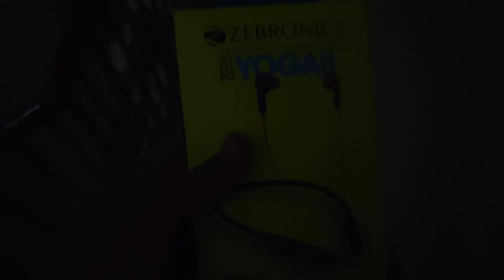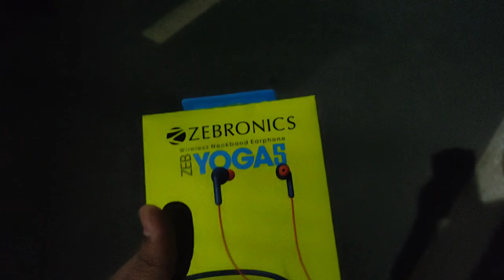279 of 365 Days Vlogs Challenge : KAFF gas Hob and chimney servicing | Virender Roshan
279 of 365 Days Vlogs Challenge
KAFF gas Hob and chimney servicing | Virender Roshan